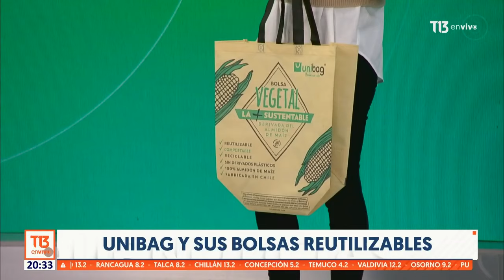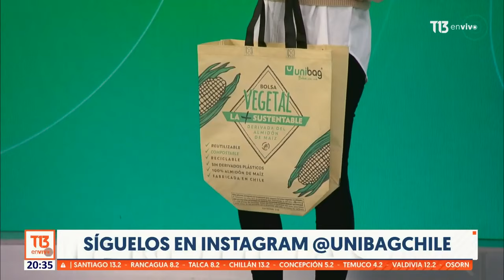Unibag: La primera empresa en Chile que se dedicó a hacer bolsas de material vegetal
Hoy en Unibag ya producen bolsas de otros materiales reutilizables, incluso sacos y fundas para pallets. Eliana Moreno, fundadora de la empresa nos cuenta los detalles.